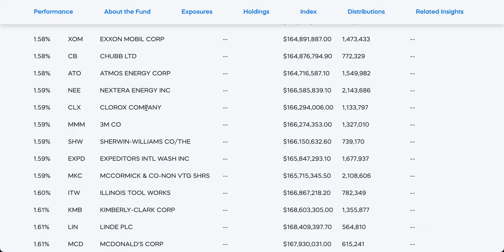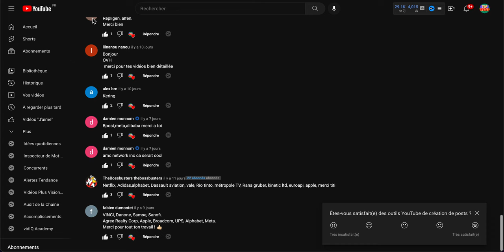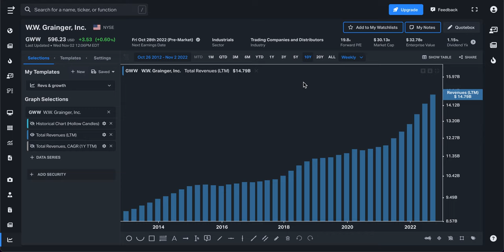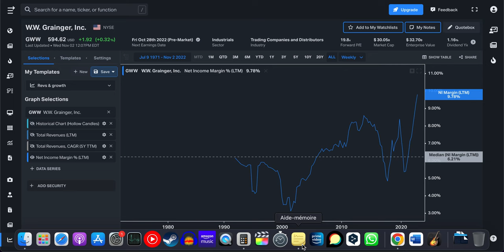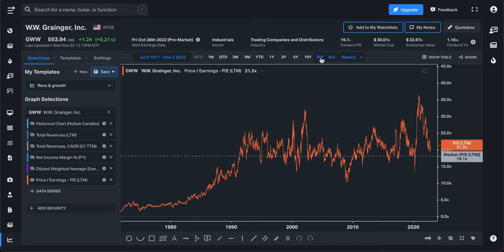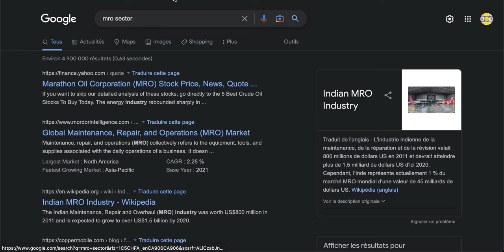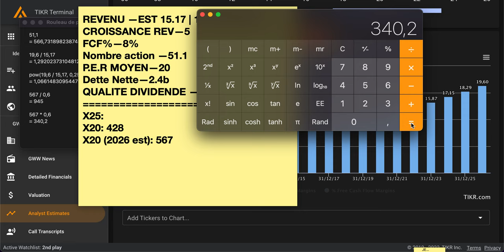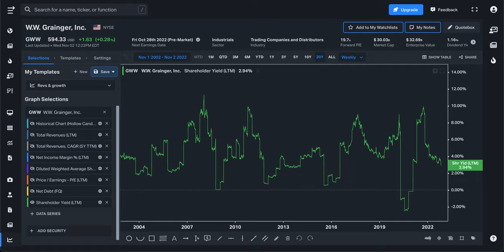DIVIDENDE ARISTOCRATE | W.W. GRAINGER